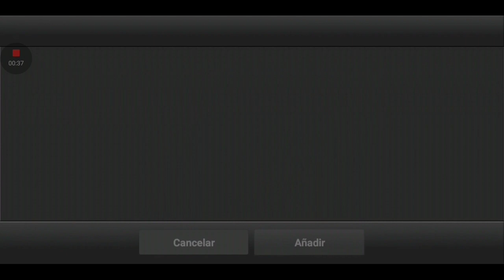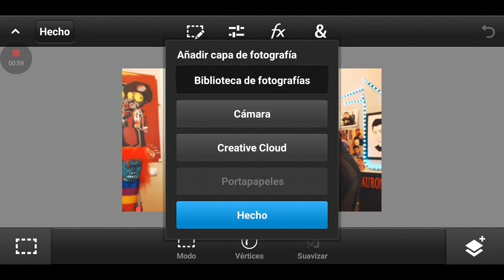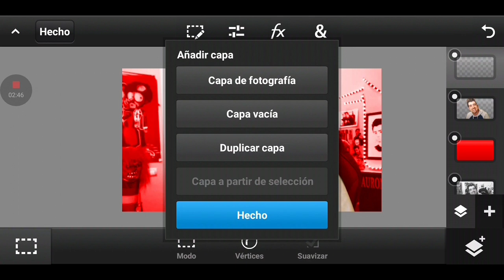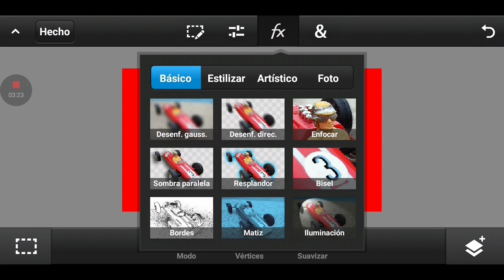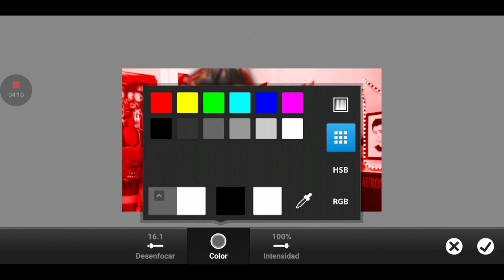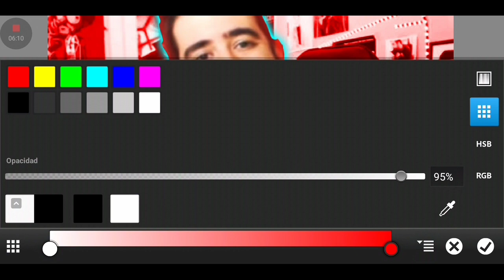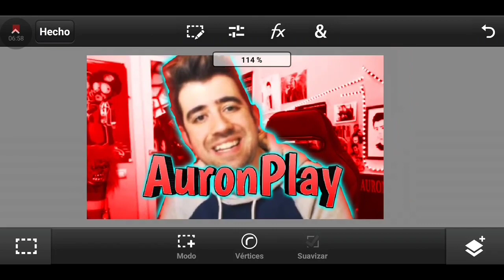Como Hacer Miniaturas Como AuronPlay